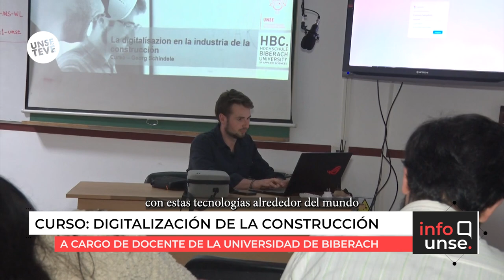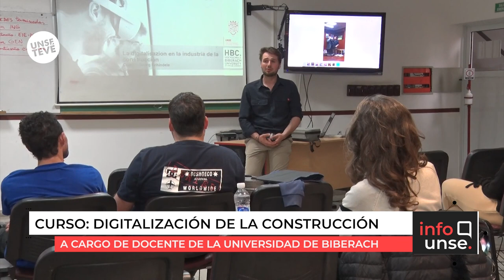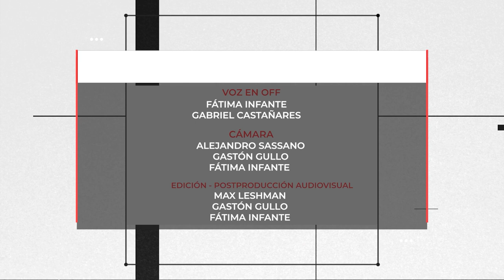Docente alemán dicta curso sobre digitalización de la construcción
🔹Georg Schindele docente alemán de la Universidad de Biberach, visitó la UNSE para dictar un curso sobre digitalización en la construcción en la Facultad de Ciencias Exactas. La capacitación profundizó en cómo a través de la realidad virtual se pueden ver los proyectos arquitectónicos previos a la construcción.